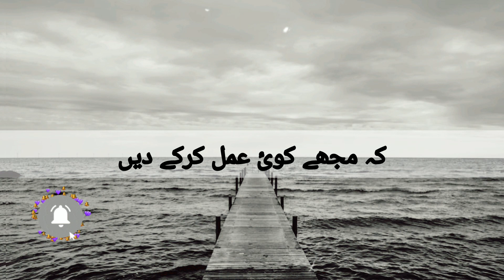ASHIQ AUR JADUGAR KA WAQIA | عاشق اور جادوگر کا واقعہ | MAULANA TARIQ JAMIL | MUSLIMAH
Islamic tradition also holds that Muslims should rely on Allah alone to keep them safe from sorcery and malicious spirits rather than resorting to talismans, which are charms or amulets bearing symbols or precious stones believed to have magical powers, or other means of protection.